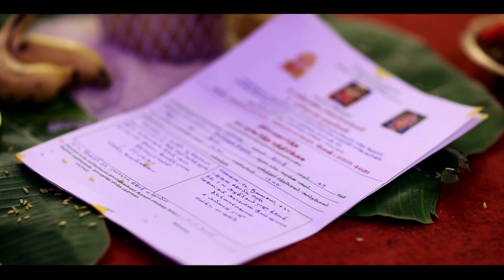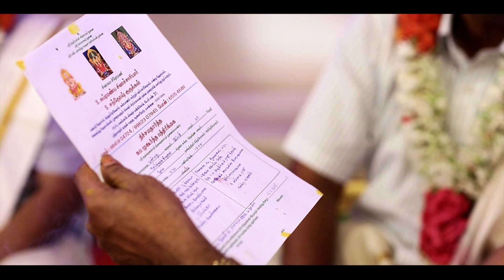Avinash & Priyanka Engagement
Every love story is beautiful, this lovely couple! Engaged Avinash & Priyanka